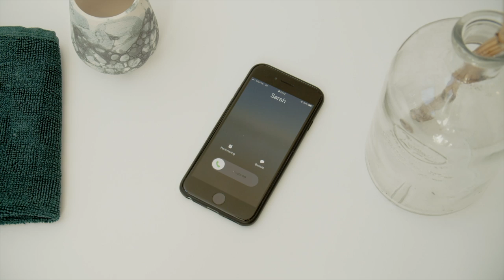Prosthetic X A speculative projection